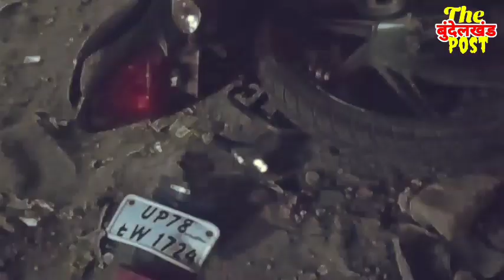दिल दहला देने वाला हादसा फिर देखने को मिला रफ्तार का कहर मौके पर 5 लोगों की मौत कई गंभीर रूप से घायल